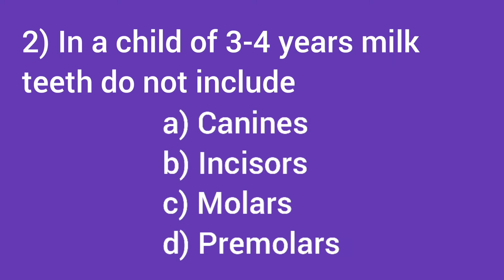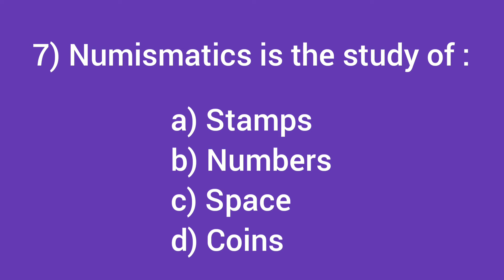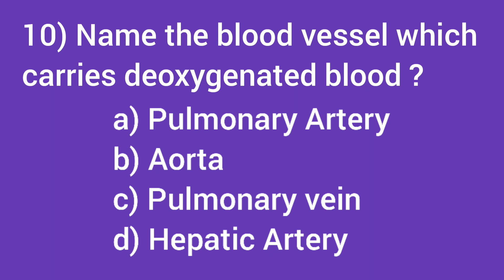General Science Quiz - 32